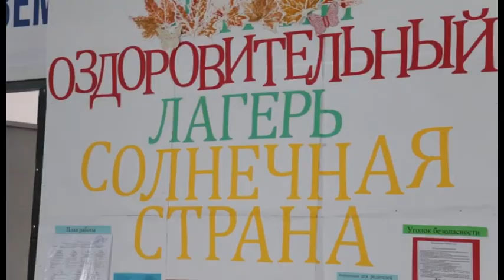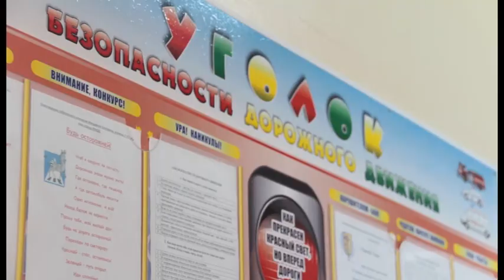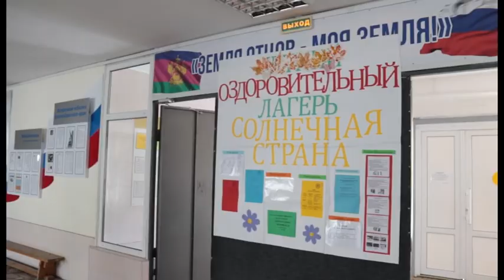Анапские школьники проводят каникулы с пользой